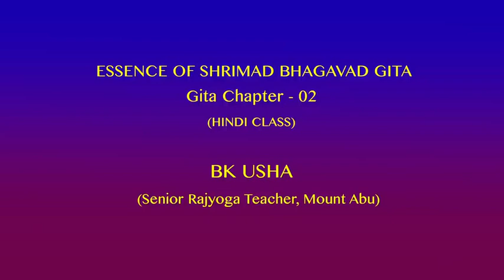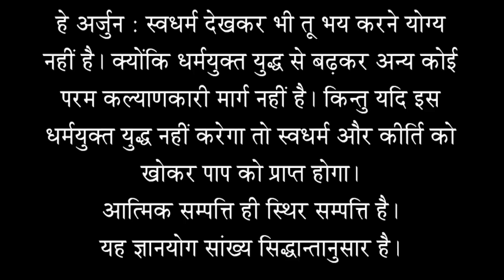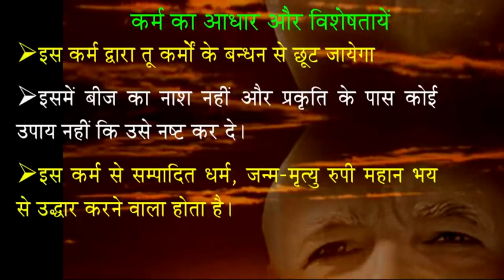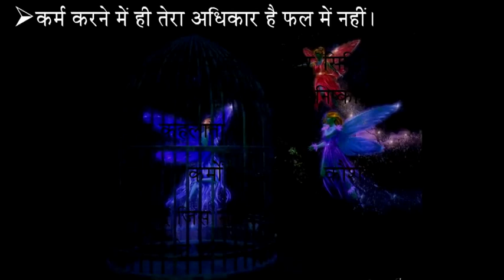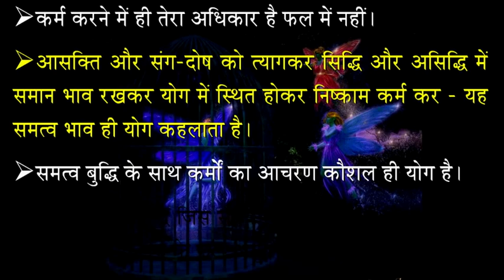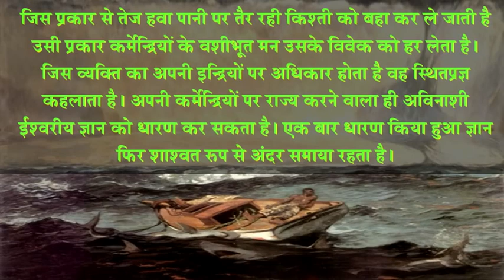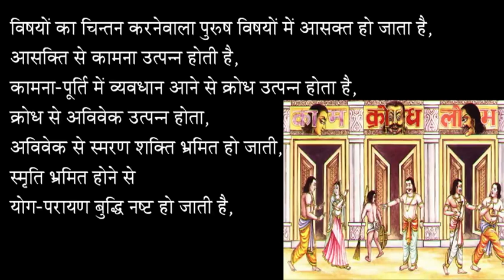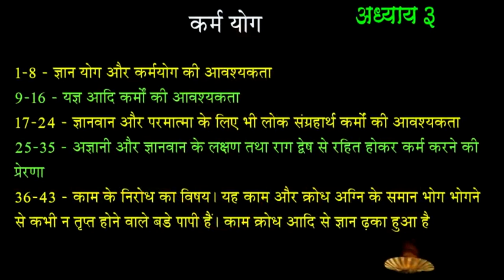SHREEMAD BHAGWAT GEETA KA ADHYATMIK RAHASYA BY B.K.USHADIDI, MT. ABU, EPISODE - 5